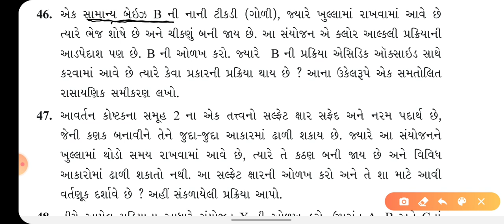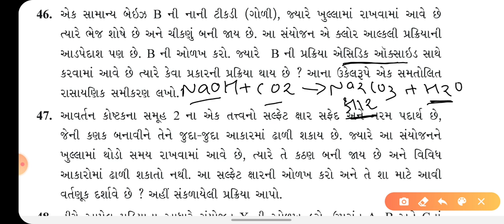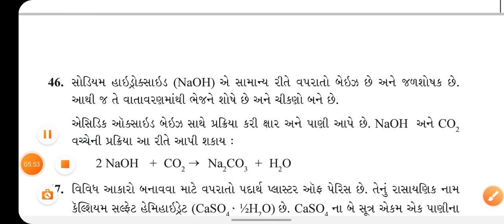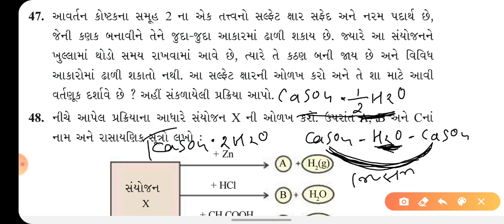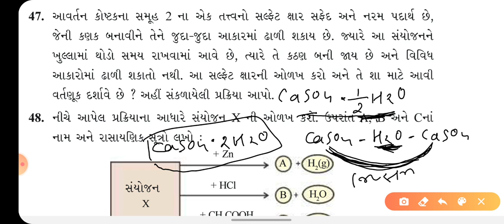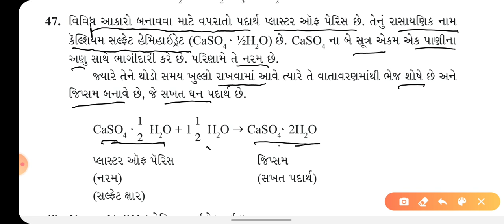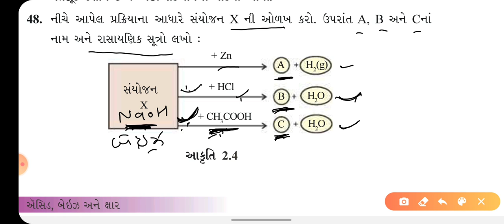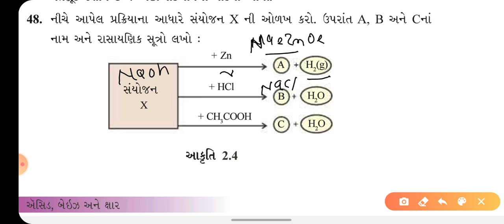HOME LEARNING EXAMPLER BY GSEB&H ....SOLUTION FOR STD 10 SCIENCE CHEPTER 2 PART 4